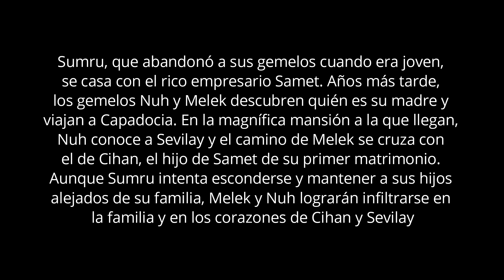Siyah Kalp (Corazón Negro)